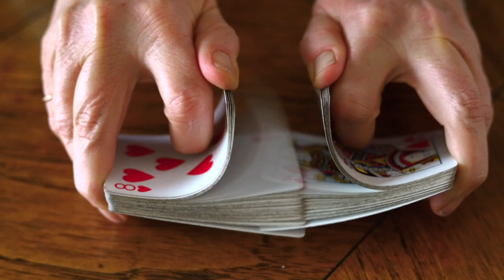Game Playthrough/How to Play // Firefly: The Game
If you are a fan of the show Firefly, or even the movie Serenity, you will LOVE this game!!

Take on the task of paying for your new spaceship by doing jobs across the universe, picking up crew members, encountering the Reavers, and SO much more! There is A LOT to this game, but nothing but fun the whole universe wide!

Check out the game playthrough to see if this is your next great game to pick up, or geek out on for the Firefly universe!